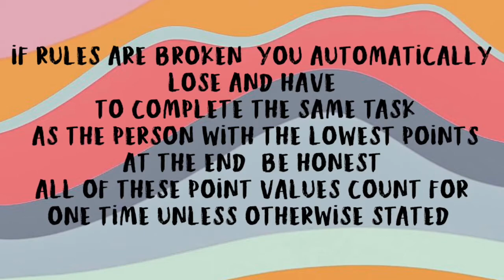Assumption Quarantine Games